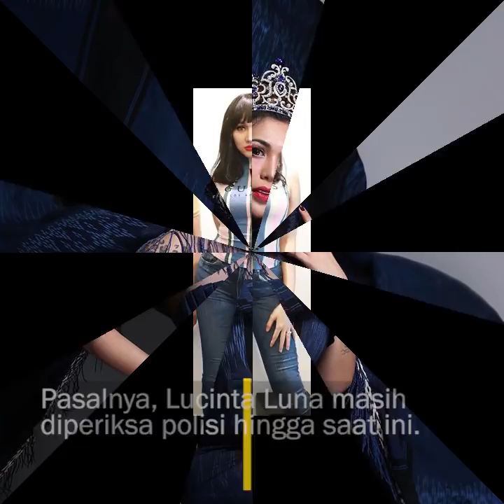Lucinta Luna Ditangkap Polisi, Masih Jalani Pemeriksaan, Gebby Vesta Posting Sebut Pakai Narkoba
Lucinta Luna Ditangkap Polisi, Masih Jalani Pemreriksaan, Gebby Vesta Posting Sebut Pakai Narkoba

SRIPOKU.COM - Lucinta Luna diamankan oleh polisi. Selebritis kontroversial itu kemudian diperiksa terkat dugaan penyalahgunaan narkoba.

Informasi tersebut dibenarkan Kepala Bidang Humas Polda Metro Jaya Kombes Yusri Yunus.

"Iya benar (Lucinta Luna diamankan)," kata Yusri kepada wartawan, Selasa (11/2/2020).
Namun, Yusri tak menjelaskan lebih lanjut terkait penangkapan tersebut.

Pasalnya, Lucinta Luna masih diperiksa polisi hingga saat ini.

Baca Selengkapnya di Sripoku.com

Sumber Video:
Editor Video: